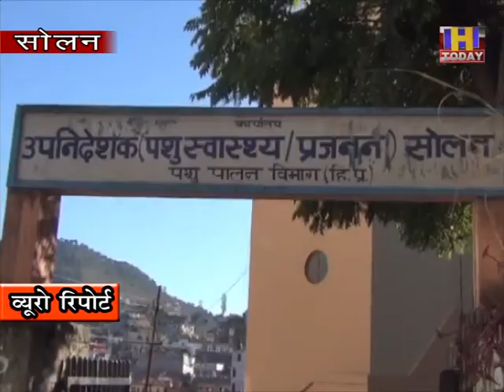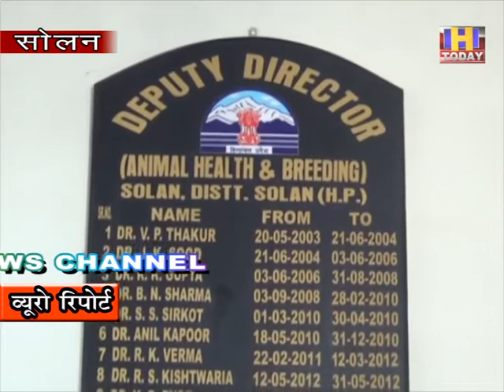9 DEC 5 सोलन जिला में चल रही 29 गौ शालाएं : भारत भूषण गुप्ता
सोलन जिला में चल रही 29 गौ शालाएं : भारत भूषण  गुप्ता
सोलन में  आवारा पशुओं की संख्या लगातार बढ़ती ही जा  रही थी | जिसके चलते शहर वासियों को भारी दिक्क्तों का सामना करना पड़ रहा था | कई बार सड़कों पर घुमते यह आवारा पशु दुर्घटनाओं का कारण बन रहे थे | कई लोगों को इनकी वजह से जान भी गंवानी पड़ी  है |